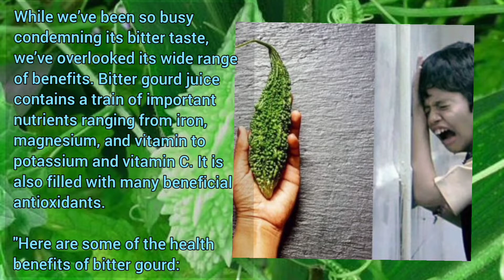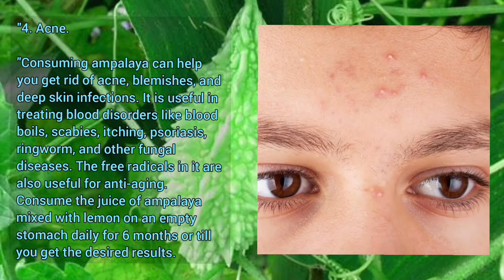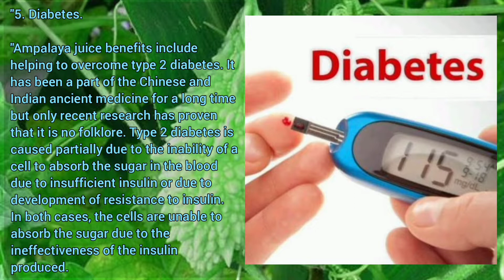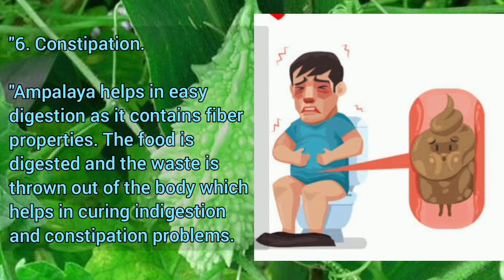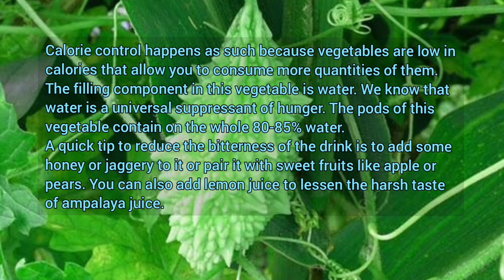10 Health Benefits of Ampalaya